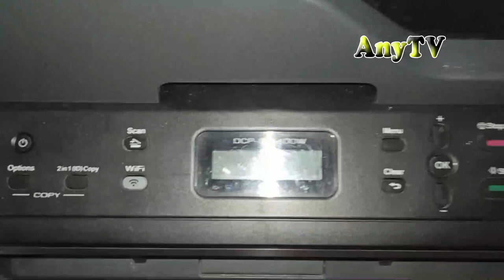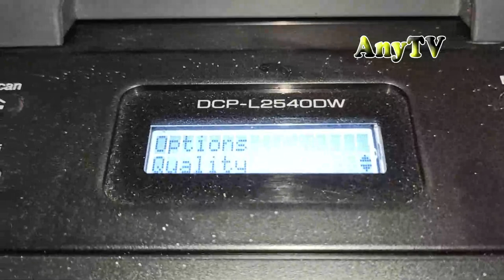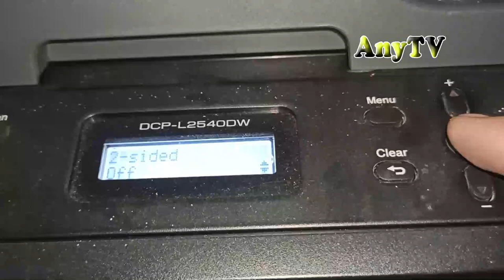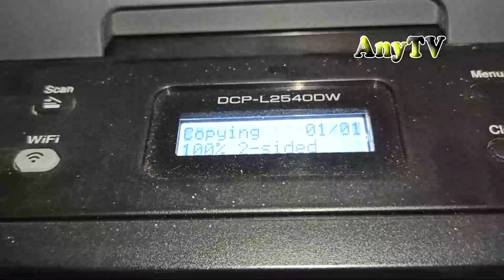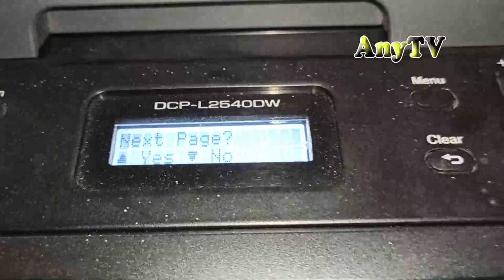Printing Back to Back on DCP L2540DW printer | How to print Back to back page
This video is to show how to print back to back on a Brother DCP L2540DW